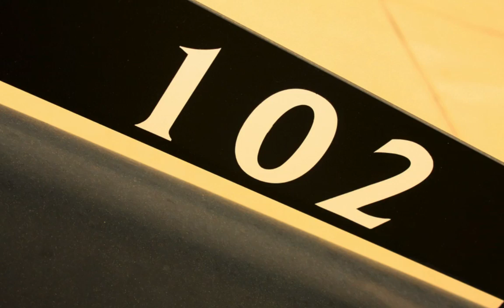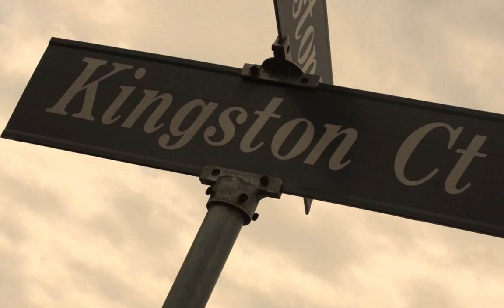102 Kingston Court - SOLD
Just a few minutes from UAB! Close to everything!!!  Just like new! This home is only 2 years old! Fabulous, open floor plan with lots of drama! Entry foyer opens into a large, open great room with a tall vaulted ceiling and angled fireplace! Lots of wonderful architectural details! The kitchen is warm and inviting with elegant cabinetry and a beautiful tile backsplash! The dining room/eating area is open to the living and kitchen area and has a treyed ceiling! The master bedroom is off of the back of the home and offers great privacy! The secondary bedrooms are off of the front! Very nice secondary bath room is located between the bedrooms. The back yard is spacious and is fenced! There is an open patio area and the home backs up to woods! There is also a 1 car garage! This is an awesome home! Fresh paint, elegant colors! Move right in!!

Kelli Gunnells, Associate Broker, GRI, CDPE, CSP, ABR
Life Member Club of Excellence
Birmingham Association of Realtor's TM 2010 Residential Sales Associate of the Year
Realty South